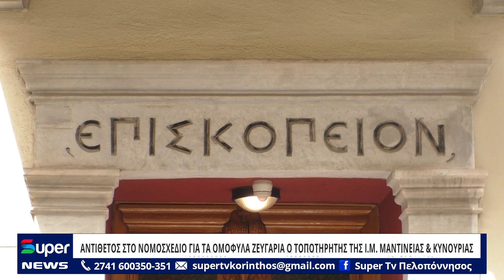ΑΝΤΙΘΕΤΟΣ ΣΤΟ ΝΟΜΟΣΧΕΔΙΟ ΓΙΑ ΤΑ ΟΜΟΦΥΛΑ ΖΕΥΓΑΡΙΑ Ο ΤΟΠΟΤΗΡΗΤΗΣ ΤΗΣ Ι Μ ΜΑΝΤΙΝΕΙΑΣ & ΚΥΝΟΥΡΙΑΣ